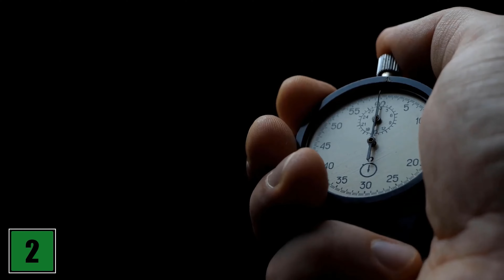Mundwinkel Falten: entfernen SO wirst du sie schnell wieder los 👆✅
Du möchtest deine Mundwinkel-Falten schnell loswerden? - Hier zeigen wir dir, wie das mit Hausmittel klappen kann!

Du hast Mundwinkel-Falten und möchtest diese so schnell wie möglich wieder loswerden? Dann ist dieses Video genau das richtige für dich! Denn hier zeigen wir dir, wie du deine Mundwinkel-Falten ganz einfach und schnell wieder loswerden kannst. Und auch wenn du noch gar keine Mundwinkel-Falten hast, kannst du diese Tipps zur Vorbeugung nutzen, damit diese sich gar nicht erst so stark ausprägen bei dir. Schau dir das Video daher unbedingt einmal bis zum Ende an und halte dich an die hier genannten Tipps mit Hausmitteln, um deine Mundwinkel-Falten zu entfernen.